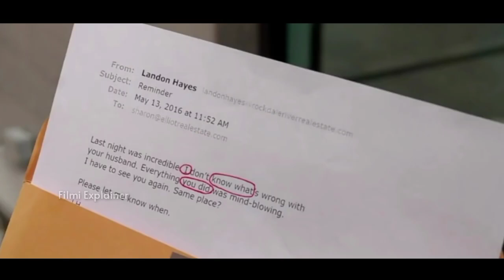Sinister Seduction Movie Explained in Hindi Sinister Seduction 2019 Ending Explain